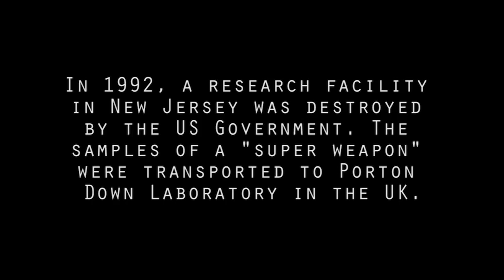ExtraVision 2015: 1 Bowland